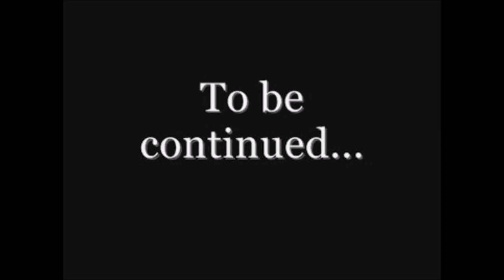MENSAGENS DO INTRATERRA - RAMATAN - A HUMANIDADE EM EVOLUÇÃO - PREÂMBULO - EDITADO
Este vídeo é o primeiro da série A Humanidade em Evolução por Ramatan - Mensagens do Intraterra
Seja membro deste canal e ganhe benefícios: